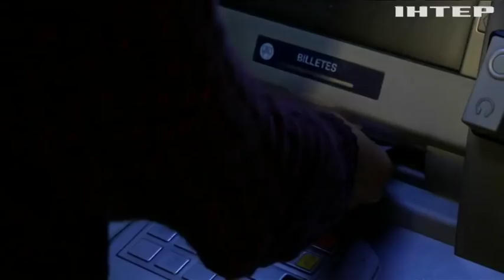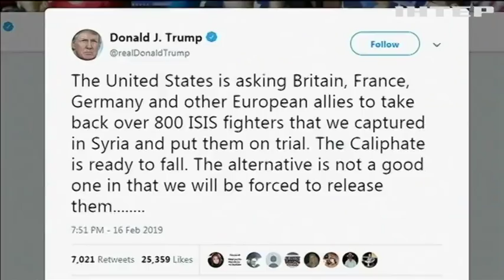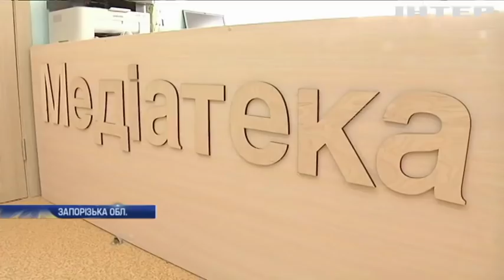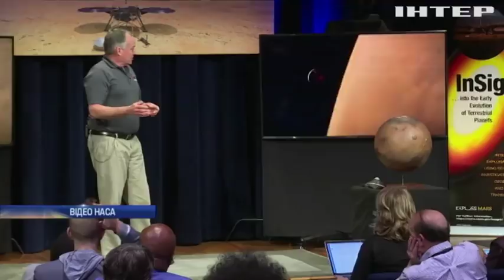Новости 17:45, выпуск за 19 февраля 2019 года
Головні події на цю годину:
Немає Європи без України. Палка промова Дональда Туска у Верховній раді;
З Архангелом Михаїлом чи без? Яким має бути герб Києва?;
Втрата у світі моди. Пішов з життя Карл Лагерфельд